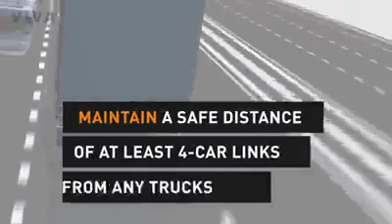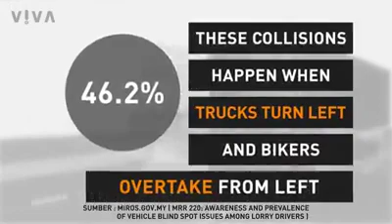Blind spot trailer truck